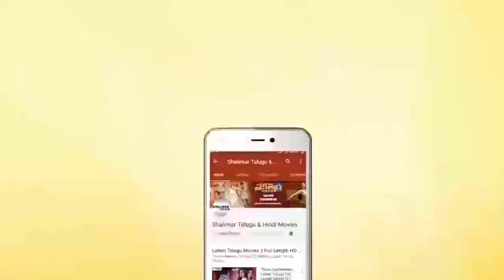Naga Shourya Fun With his Mother || Nartanasala Movie First Look Launch || Shalimar Film Express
Watch Naga Shourya Fun With his Mother At Nartanasala Movie First Look Launch. starring: Naga Shaurya,directed by Srinivas Chakravarthy. produced by Usha Mulpuri. music by Mahati Swarasagar.